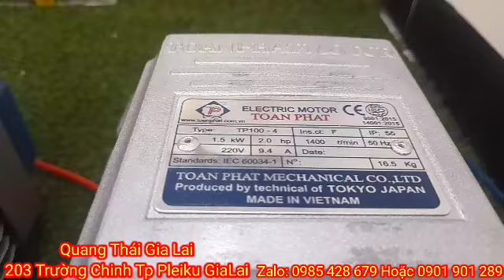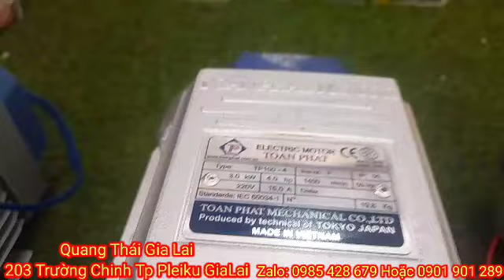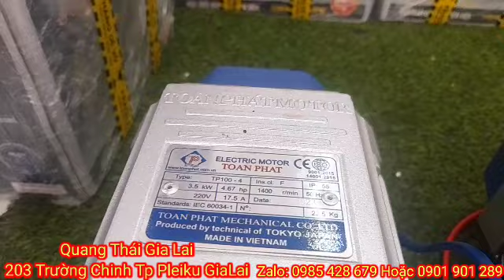KHAI XUÂN MÔTƠ TOÀN PHÁT 2HP, 3HP, 4HP, 4,7HP TẶNG BAO LÌ XÌ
203 Trường Chinh Tp Pleiku GiaLai
Zalo: 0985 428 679 Hoặc 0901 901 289
[ Với Phương Châm Lấy Uy Tín Làm Gốc ]